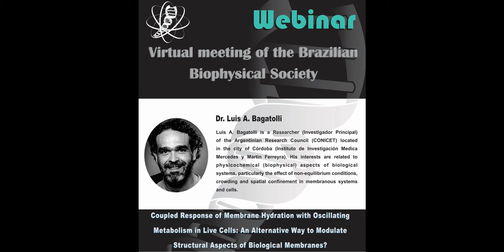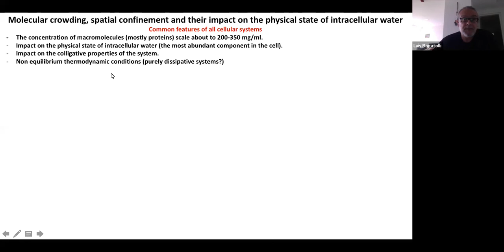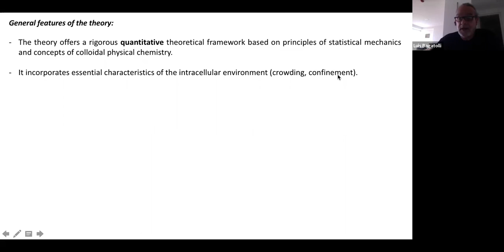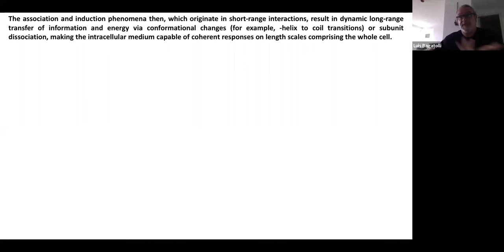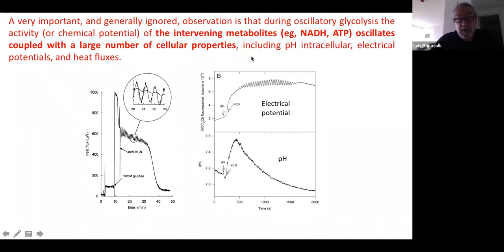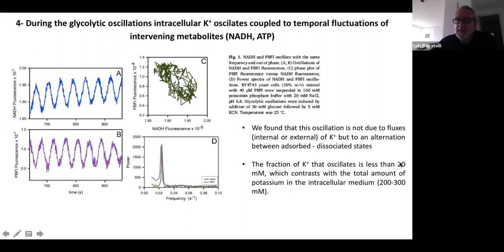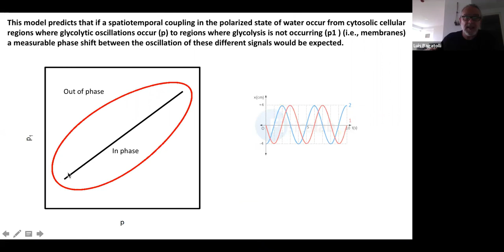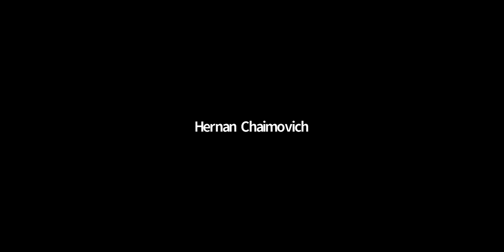Coupled Response of Membrane Hydration with Oscillating Metabolism in Live Cells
A Sociedade Brasileira de Biofísica (SBBf) está organizando um ciclo de atividades virtuais nos meses de outubro, novembro e dezembro, sempre às quartas feiras às 17h.
A conferência foi ministrada pelo Prof. Dr. Luis Bagatolli, Instituto de Investigación Médica Mercedes y Martín Ferreyra-INIMEC (CONICET)-Universidad Nacional de Córdoba, Córdoba, Argentina